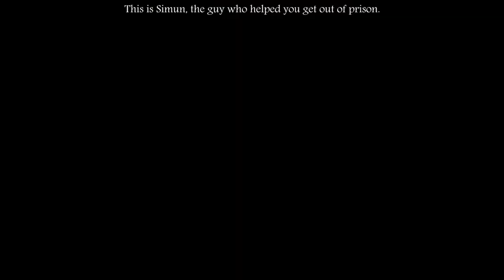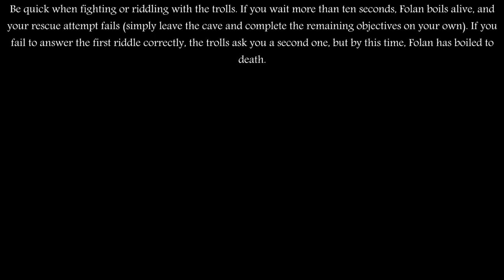The Witcher 3: Wild Hunt PC 100% Walkthrough 54 Death March Act: I (Skellige) The Lord of Undvik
The Witcher 3: Wild Hunt PC/PS4/XBOX ONE 100% Walkthrough 54 Death March Difficulty (Hardest) Act: I (Skellige) The Lord of Undvik Full HD 1080p 60FPS

This is my walkthrough of The Witcher 3: Wild Hunt. This walkthrough includes locations of every Main Mission Quests, Side Quests, Hidden treasures, Abandoned Sites, Bandit Camps, Guarded Treasures, Monster Nests, Place of Power, Smuggler's Cache, Spoils of War etc. I hope you enjoy my walkthrough.

(Witcher Contract) Muire D'yaeblen: 00:35

(Secondary Quest) The Lord of Undvik: 20:45

(Secondary Quest) An Unpaid Debt: 29:00

(Secondary Quest) Master Armorers: 26:20

(Secondary Quest) The Lord of Undvik (Continued): 41:00

(Secondary Quest) Master Armorers (Continued): 01:20:25

(Treasure Hunt) Ruins, Hidden Treasure, You Know: 01:31:10

(Going Back to Harald) : 01:44:10

My System Config:
Processor : Intel i7 3200K @3.54 GHz
Motherboard : ASUS Z68 V-Pro 3.0 Revised Edition
RAM : Corsair Vengeance DDR3 8 GB @1600 Mhz
GPU : MSI Nvidia Ge-force GTX970 4G Gaming Edition
PSU : Cooler Master GX654 Certified
Cooler : Cooler Master V6GT CPU Cooler
Chassis : Cooler Master HAF932
Key Board : Logitech G542 Gaming Keyboard
Mouse : Logitech G542S

The Witcher 3: Wild Hunt Missions include:
ACT I: VELEN (NO MAN’S LAND):

CRITICAL QUESTS:
The Nilfgaardian Connection
Bloody Baron
Ciri's Story: The King of the Wolves
Family Matters (Part 1)
Ciri's Room (Optional)
A Princess in Distress
Family Matters (Part 2)
Ciri's Story: The Race
Ciri's Story: Out of the Shadows
Hunting a Witch
Wandering in the Dark
Magic Lamp (Optional)
Ladies of the Wood
The Whispering Hillock
Ciri's Story: Fleeing the Bog

KEIRA METZ'S QUESTS:
An Invitation from Keira Metz (Optional)
A Towerful of Mice (Optional)
A Favor for a Friend (Optional)
For the Advancement of Learning (Optional)

LETHO'S QUESTS:
The Fall of the House of Reardon (Optional)
Ghosts of the Past (Optional)

THE BARON'S QUESTS:
Return to Croockback Bog (Optional)

ACT I: NOVIGRAD

CRITICAL QUESTS:
Pyres of Novigrad
Novigrad Dreaming
Broken Flowers
Get Junior
The Gangs of Novigrad (Optional)
Honor Among Thieves (Optional)
Ciri’s Story: Visiting Junior
A Favor for Radovid
Count Reuven’s Treasure
The Play’s the Thing
A Poet Under Pressure
Ciri’s Story: Breakneck Speed
Dandelion’s Quests
Cabaret (Optional)
Carnal Sins (Optional)
Zoltan’s Quest
A Dangerous Game (Optional)

TRISS'S QUESTS:
A Matter of Life and Death (Optional)
Novigrad, Closed City (Optional)
Now or Never (Optional)
The Assassin’s Quests
Eye for an Eye (Optional)
A Deadly Plot (Optional)
Redania’s Most Wanted (Optional)

ACT I: SKELLIGE

CRITICAL QUESTS:
Destination: Skellige
The King is Dead - Long Live the King
Echoes of the Past
Missing Persons
Nameless
The Calm Before the Storm
The Mysterious Passenger (Optional)

YENNEFER'S QUESTS:
Last Wish (Optional)

CLAN AN CRAITE QUESTS:
The Lord of Undvik (Optional)
Possession (Optional)
King's Gambit (Optional)
Coronation (Optional)

Additional Tags:
The Witcher 3: Wild Hunt Gameplay Let's Play Playthrough
The Witcher 3: Wild Hunt Walkthrough Part 1
The Witcher 3: Wild Hunt Walkthrough Part 1 No Commentary
The Witcher 3: Wild Hunt Walkthrough - Part 1 Gameplay Lets Play Playthrough
The Witcher 3: Wild Hunt Let's Play Part 1
The Witcher 3: Wild Hunt Playthrough Part 1
The Witcher 3: Wild Hunt Gameplay Walkthrough Part 1
The Witcher 3: Wild Hunt Gameplay Part 1
The Witcher 3: Wild Hunt Walkthrough Part 1, today
The Witcher 3: Wild Hunt Walkthrough Part 1, this week
The Witcher 3: Wild Hunt Walkthrough Part 1, this month
The Witcher 3: Wild Hunt Walkthrough 1
The Witcher 3: Wild Hunt Part 1
The Witcher 3: Wild Hunt Ending
The Witcher 3: Wild Hunt Part 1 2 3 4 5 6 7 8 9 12 etc
The Witcher 3: Wild Hunt Gameplay Mission
The Witcher 3: Wild Hunt Gameplay Chapter
The Witcher 3: Wild Hunt Gameplay Episode
The Witcher 3: Wild Hunt Gameplay DLC
The Witcher 3: Wild Hunt Single Player
The Witcher 3: Wild Hunt Walkthrough - Part 1 'New Game' (PS3/Xbox 540/PC)
The Witcher 3: Wild Hunt Geralt,Yennefer,Triss